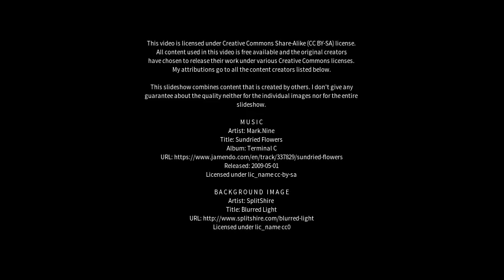Best places to visit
Best places to visit - Shepherdswell (United Kingdom) Best places to visit - Slideshows from all over the world - City trips, nature pictures, etc.